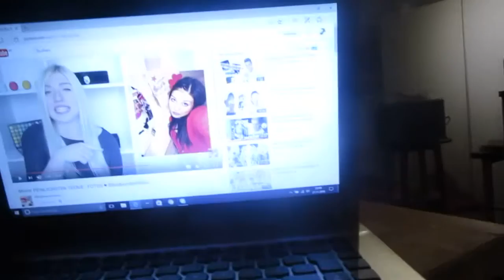Sportahn block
Ihr könnt mir ja in die Infobox schreiben wie ihr die Weihnachtszeit verbringt und wo. Wie habt ihr eure Wohnung oder Zimmer dekoriert falz ihr es gemacht habt ihr auch schon alle Geschenke besorgt